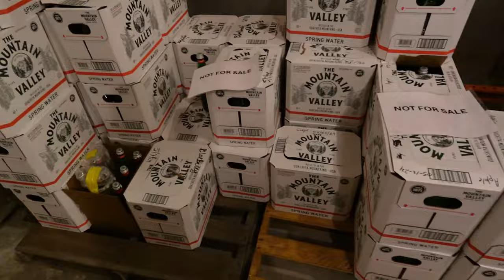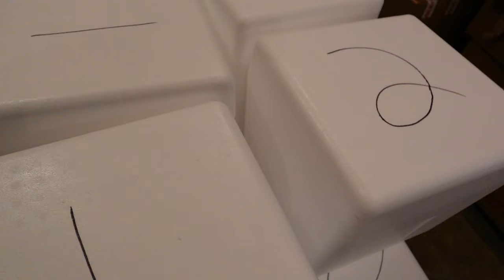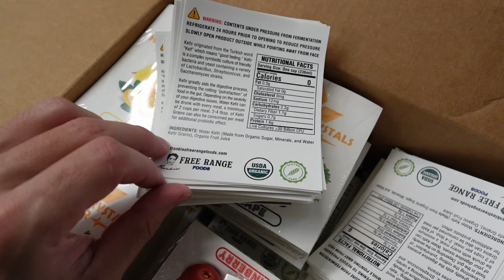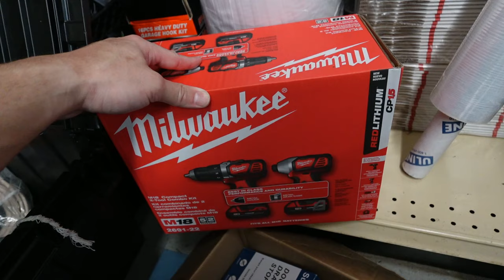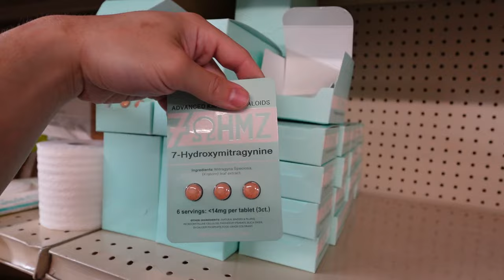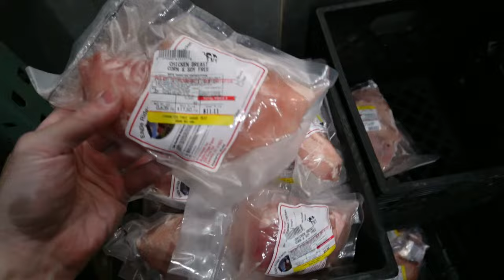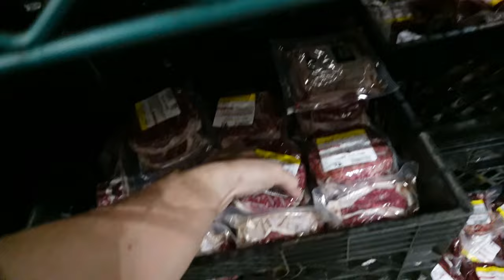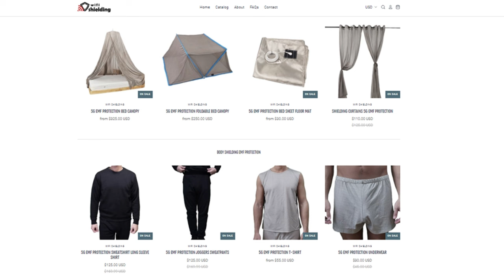Chicken is back! Fresh Beef! Naturals Sale! KRATOM!? Free Range Meat Vlog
00:00 -
01:47 - Raw Dairy, Fresh Beef
05:10 - Beef Shares
07:23 - Water Kefir Labels
09:37 - Tool giveaway
11:12 - Bug Spray
11:52 - All items on sale
12:47 - KRATOM!?
16:33 - Wifi Shielding clothes back
17:47 - Freezer restocks
21:56 - Chargeback?
23:29 - Dairy in glass
26:16 - Reading reviews
30:39 - Summing things up